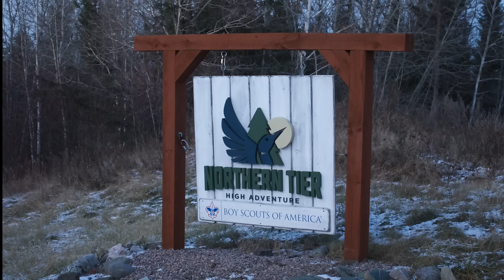Northern Tier | BSA High Adventure Base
The northern tier high adventure base is an outdoor adventure destination located in the northern region of the United States, offering a wide range of thrilling activities for scouts and outdoor enthusiasts. From canoe trips through stunning lakes and rivers to hiking trails through rugged landscapes, this base provides opportunities for participants to challenge themselves physically and mentally while enjoying the beauty of the great outdoors!